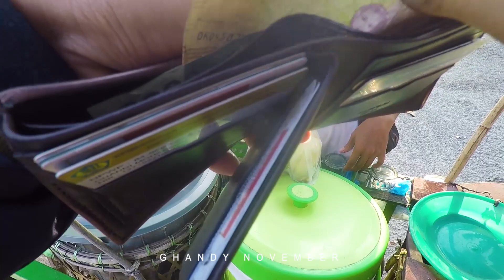BINGUNG, DAGANGANNYA DITAWAR LEBIH MAHAL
Ahoi, Balek Lagi di Channel Ghandy November, Selo Kelen di Boncengan.